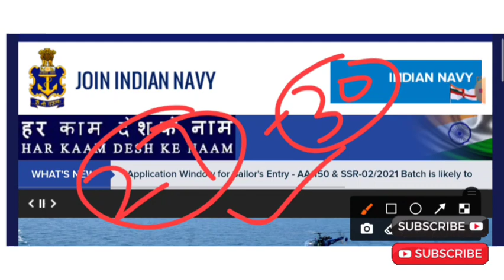indian navy vacancy 2021 |important news about navy bharti|navy aa ssr form भरने में ये गलती न करना